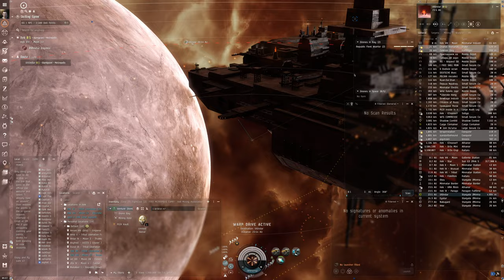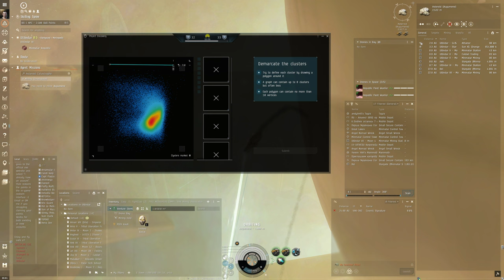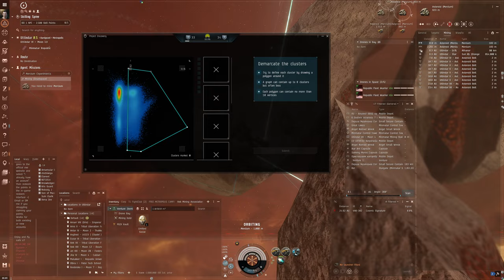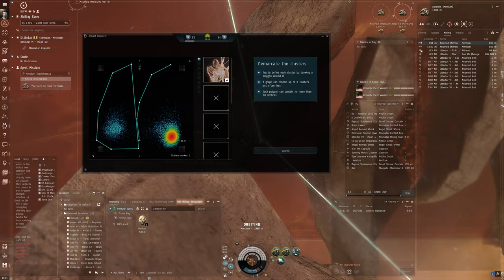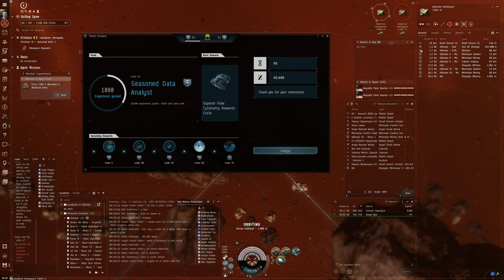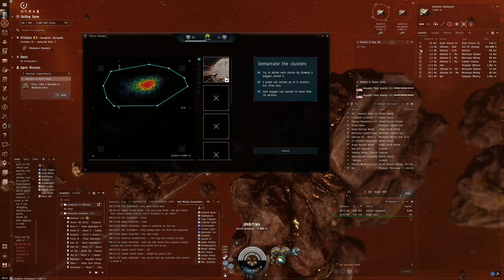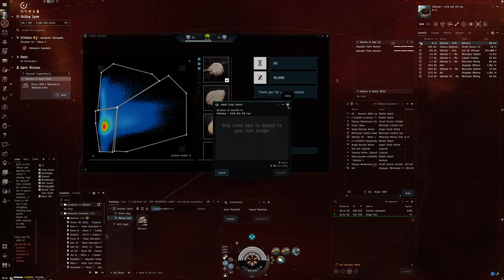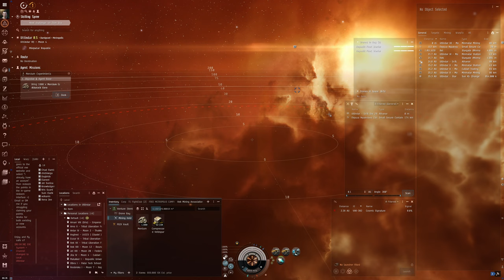Hello World: EVE Online Alpha Experience, Day 205